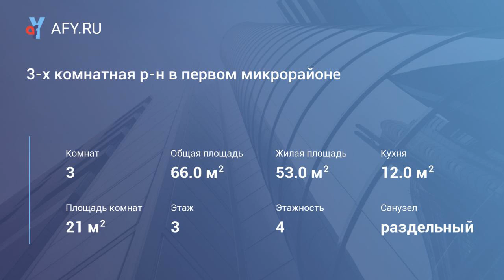3-х комнатная р-н в первом микрорайоне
Цена: 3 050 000 Руб.
Продается 3-х комнатная квартира ул. Шмидта 3/4 блочного дома общая площадь 66 кв. м, кухня 12 кв.м, санузел раздельный
теплый пол, балкон-застеклен, индивидуальное отопление, евроремонт, остается кухонный гарнитур. № 210-8